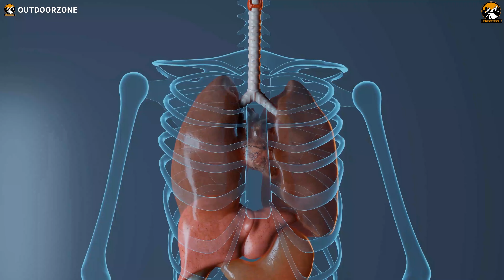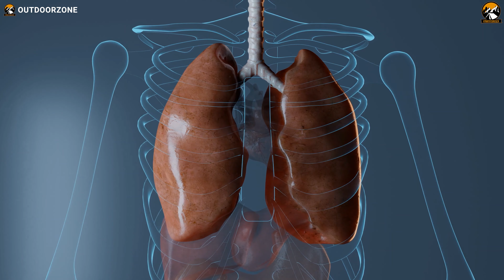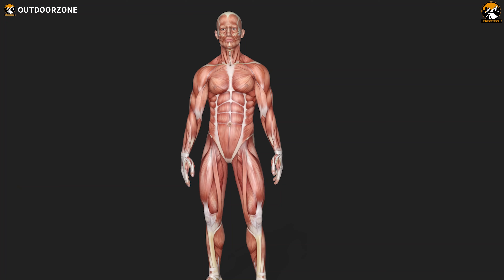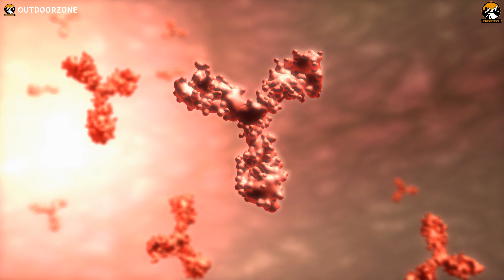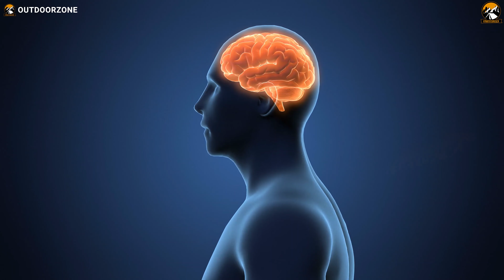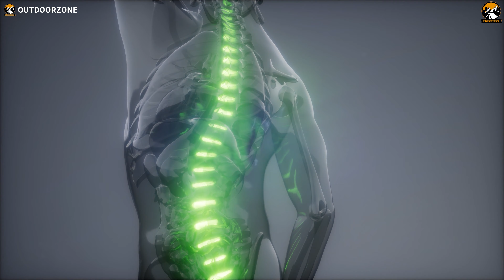10 Health Benefits of Cycling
Health benefits of cycling include improving cardiovascular health, mental health, reducing joint problems, etc. In this video, we’ve talked about the 10 Health Benefits of Cycling just for you.

0:00​ - Introduction

00:27​ - 1. Improves Cardiovascular Fitness

01:13​ - 2. Results in Better Lung Health

01:49​ - 3. Decreases Body Fat

02:28​ - 4. Increases Stamina

03:09​ - 5. Strengthens Immune System

03:49​ - 6. Reduces Anxiety and Depression

04:17​ - 7. Helps You Sleep Better

04:52​ - 8. Makes Your Brain Healthy

05:18​ - 9. Improves Posture and Balance

05:43​ - 10. Sharpens Your Navigation Skill